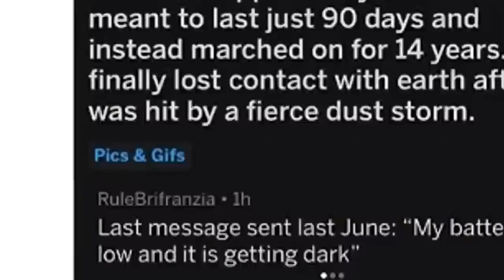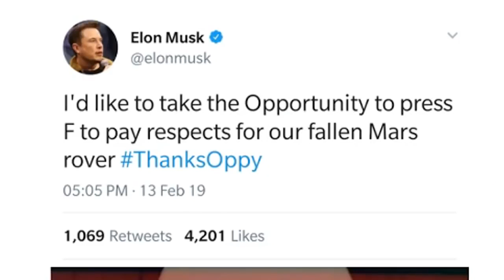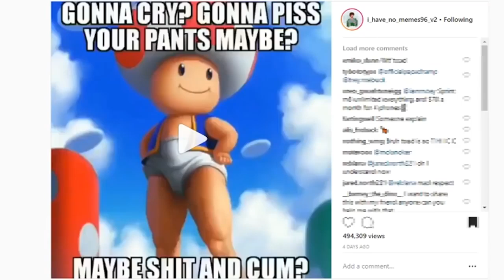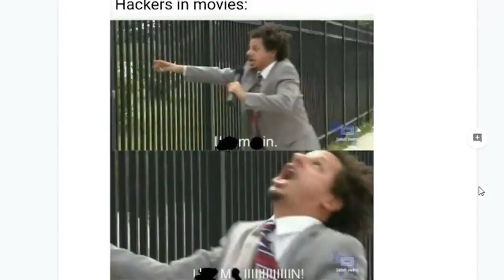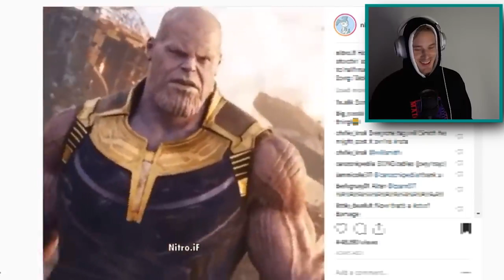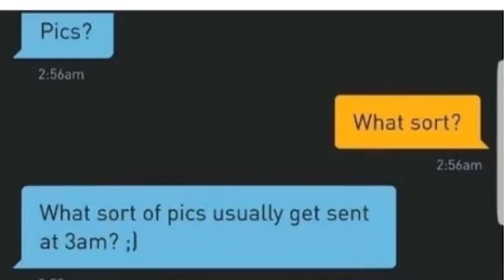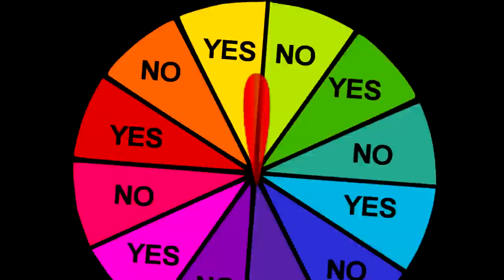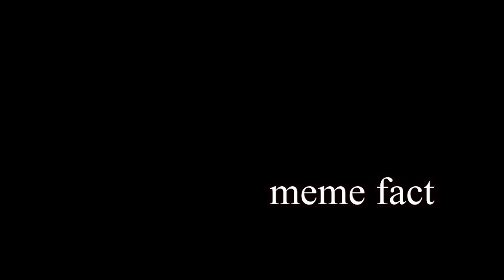Will Smith hosts Meme Review with Elon Musk MEME REVIEW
Planet Earth - YouTube Channel Presents Cool Clips and Videos of Special effects Technology,  Cool Clips and Videos.

Make money or just have fun with your Arts & Crafts - GO